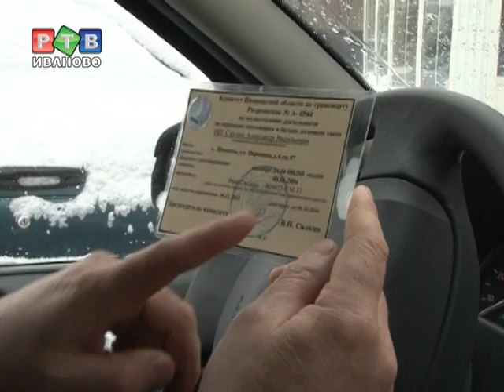Отрасль такси - безвыигрышная лотерея